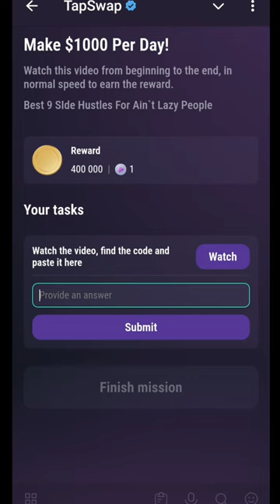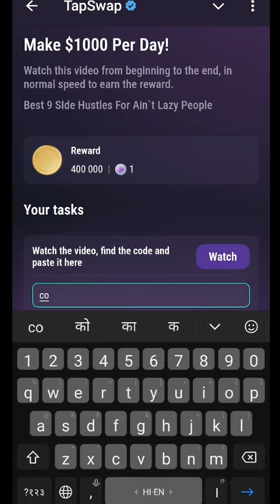Make $1000 Per Day | Make $1000 per day tapswap code today | 2 September coday today